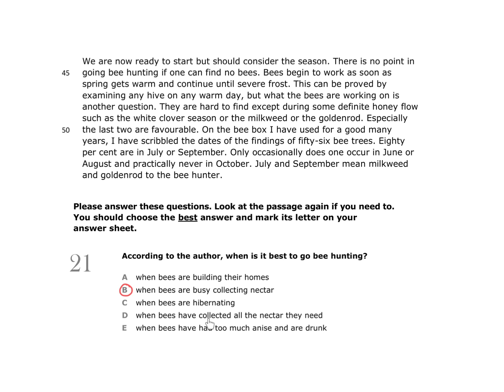11+ (11 Plus) Stage 1 Exam, The Henrietta Barnett School, Practice Test 5, English, Question 21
⬆️This is a sample video tutorial from 11+ The Henrietta Barnett School, Practice Test 5

✔️The pack covers all the key types of questions you need to know for the 11+ Henrietta Barnett School (HBS) Stage 1 Exam

📹For each question, you can watch a detailed video tutorial explaining exactly how to answer the question using the most efficient technique.

📈Every year, thousands of students use Exam Papers Plus resources to help them pass the 11+ Exam.

🎯Let us know which school you are targeting for 11+ entry and we will be happy to make specific recommendations for you